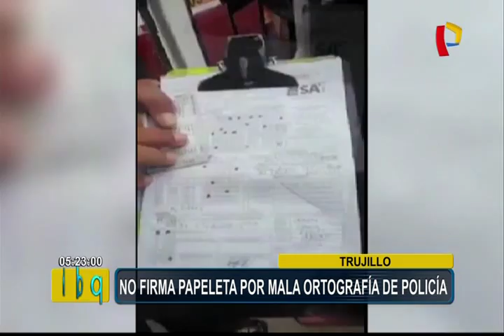Trujillo: chofer no firma papeleta por mala ortografía de policía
Un hecho insólito se registró en Trujillo cuando un conductor se negó a firmar una papeleta porque el documento presentaba severas faltas ortográficas. El chofer se percató de los errores y pidió a la suboficial corregirlas.

Sin embargo, la agente no quiso reconocer las fallas en su redacción y solo le pedía al sujeto que firmara la papeleta porque presuntamente había cometido una falta al volante. Pese a la exigencia de la policía, el conductor no quiso poner su rúbrica en el papel.

Al ver la resistencia del chofer, a la agente no le quedó otra alternativa que imponerle una segunda papeleta por desobediencia desobediencia a la autoridad.